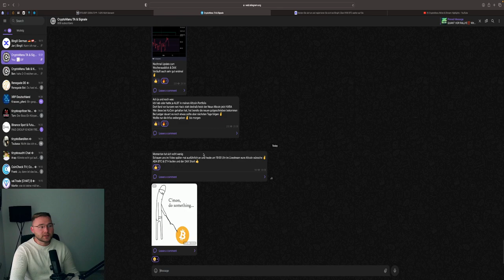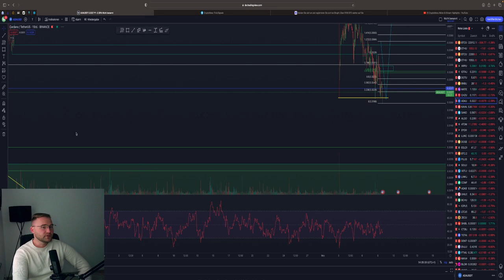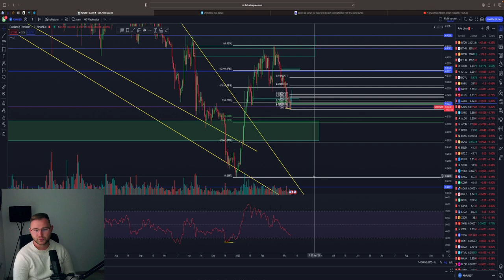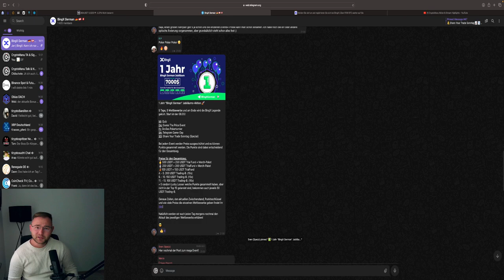BITCOIN LONG JETZT⁉️💥 ACHTUNG POWELL WICHTIG ‼️ BTC ETH ADA Kaufchance?! Chartanalyse & News